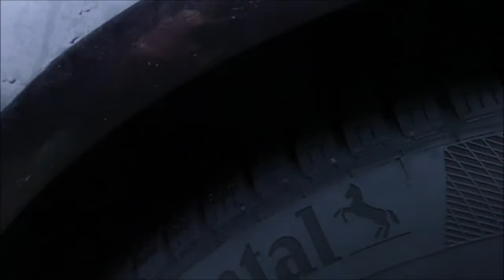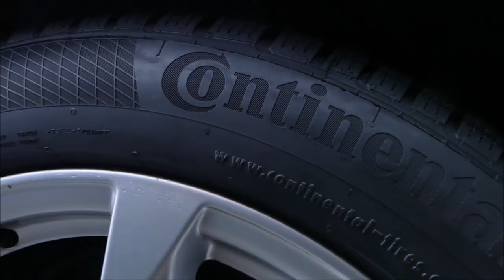Detailingowe MYCIE OPON Usuwanie Fabrycznego Zabezpieczenia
film w lepszej rozdzielczości